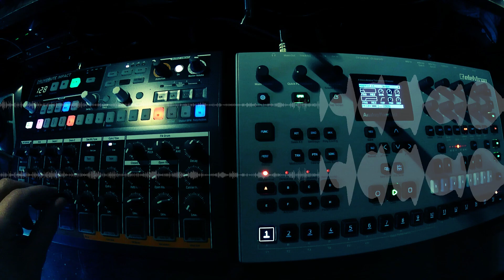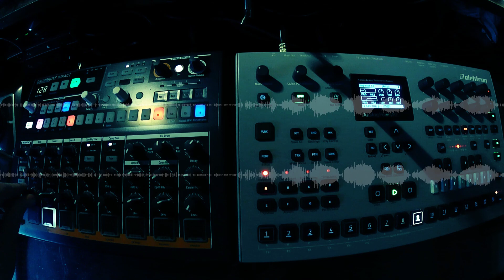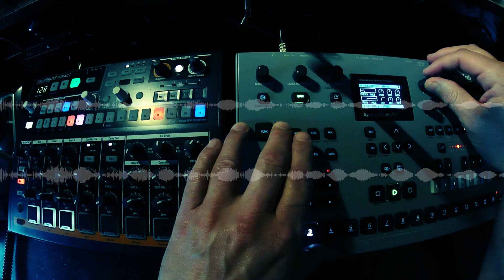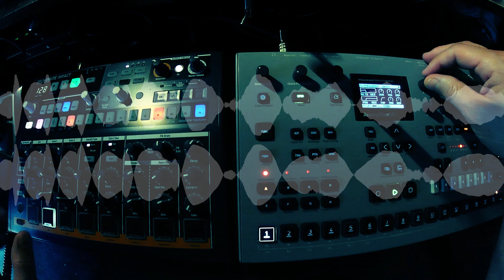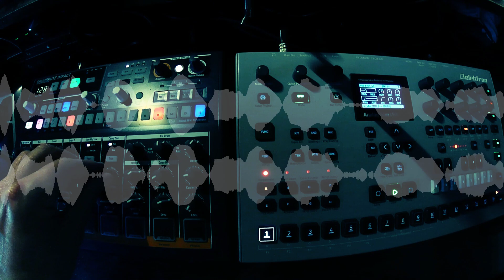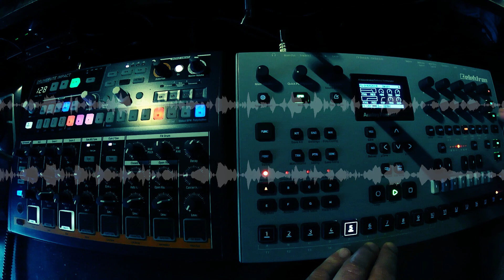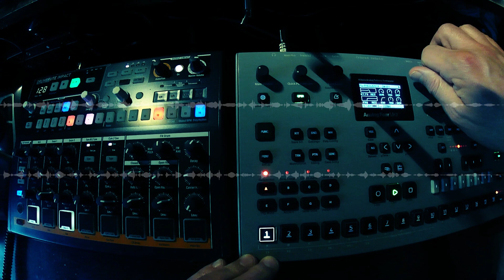Drumbrute Impact + Analog Four - Live techno Jam